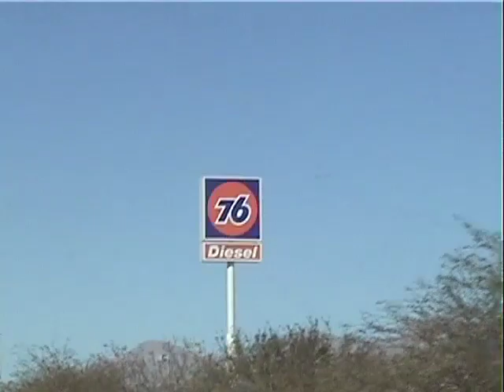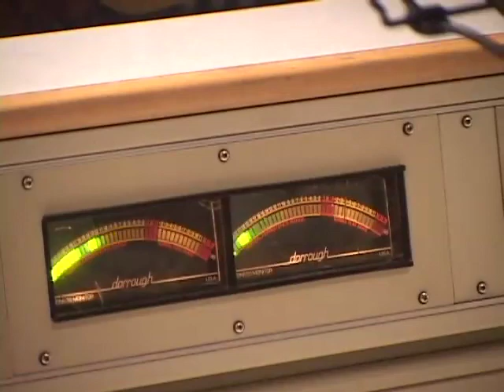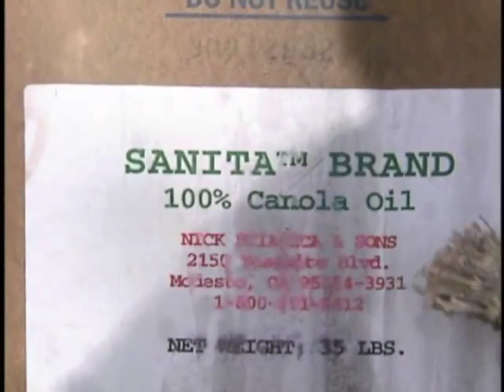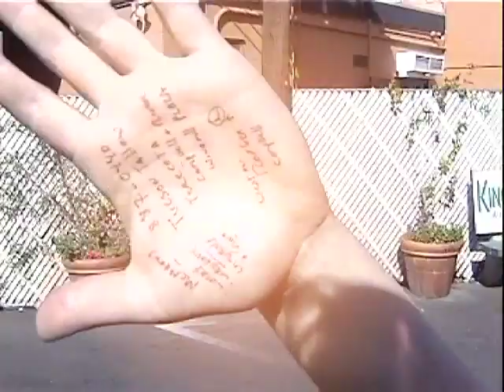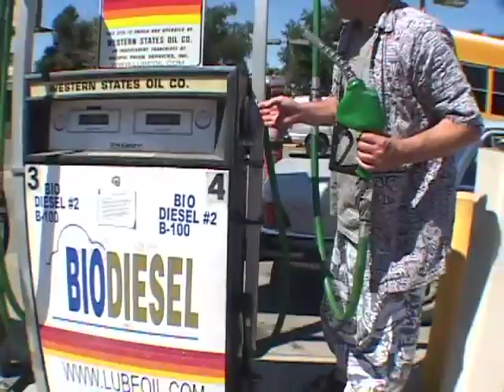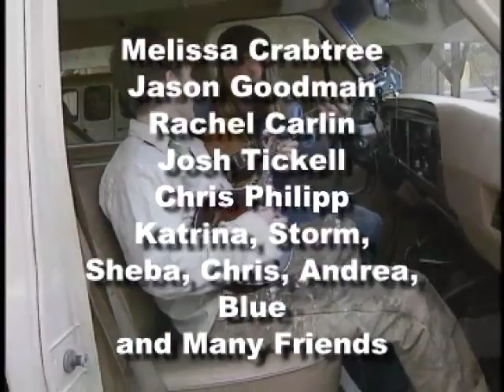Biodiesel Van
Biodiesel Van follows a crew of intrepid minstrels who convert a van to burn vegetable oil & biodiesel while they travel across America, meeting folks and performing their repertoire of songs that convey how Americans can end their fossil fuel wars & addiction TODAY if the people REALLY want.  Featuring Melissa Crabtree, Joshua Tickell, Rachel Garlin, Julia Butterfly Hill & others.